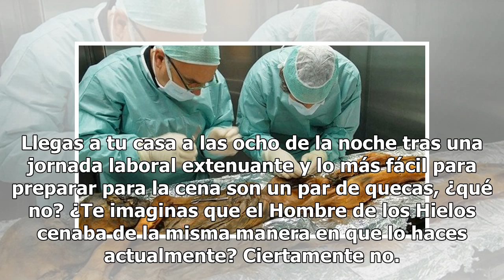Así cenaba el Hombre de los Hielos, revela la ciencia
Llegas a tu casa a las ocho de la noche tras una jornada laboral extenuante y lo más fácil para preparar para la cena son un par de quecas, ¿qué no? ¿Te imaginas que el Hombre de los Hielos cenaba de la misma manera en que lo haces actualmente? Ciertamente no. Recientemente se halló la momia del lla...